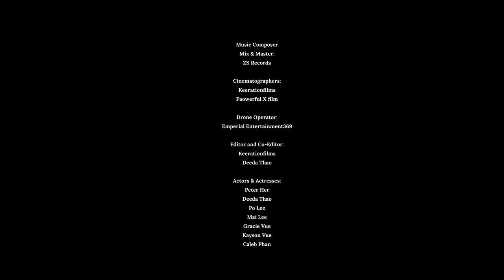Sib Hawm Dhau upbeat version - Deeda Thao Music Video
Sib Hawm Dhau
by
Deeda Thao

Sing and Melody:
Deeda Thao

Producer:
Emperial Entertainment369

Music Composer and Mix & Master:
ZS Records

Cinematographers:
Keerationfilms

Drone Operator:
Emperial Entertainment369

Editor and Co-Editor:
Keerationfilms
Deeda Thao

Actors & Actresses:
Peter Her
Deeda Thao
Po Lee
Mai Lee
Gracie Vue
Kayson Vue
Caleb Phan
Cassidy Saechao

Director and Co-Director:
Keerationfilms
Kay Xiong
Paowerful X film

Storyboard and Storytelling:
Emperial Entertainment369
Keerationfilms
Paowerful X film
Deeda Thao

MUA and Assistant:
Kay Xiong

BTS Assistant:
Emperial Entertainment369
Tom Cha